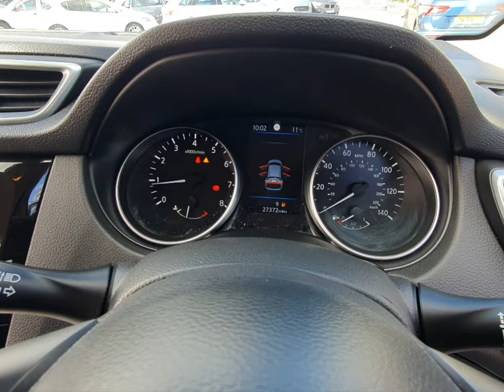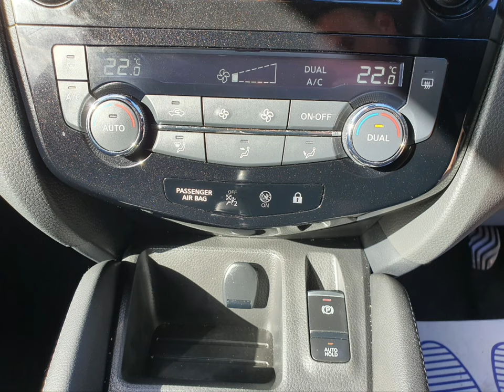DV69HXT Nissan Qashqai 1.3 DIG-T Acenta Premium 5d with 140 bhp in Blue + Stills 4K